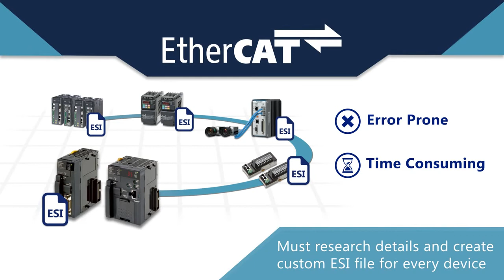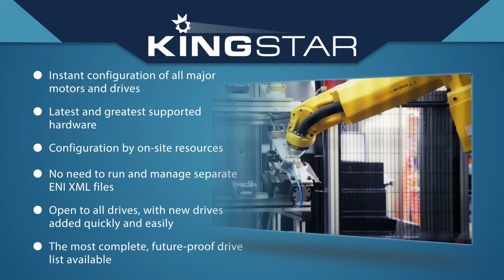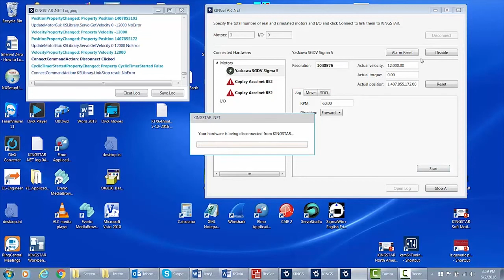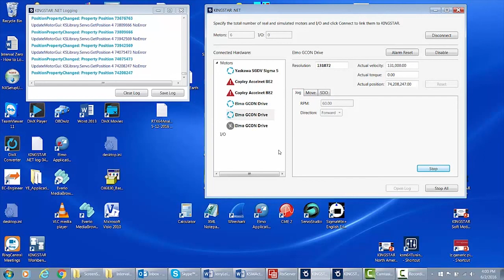KINGSTAR Soft Motion - EtherCAT Auto-Configuration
Interchange servo drives and I/O devices from the most comprehensive list of manufacturers to auto-discover and auto-configure the EtherCAT network.

-Utilize a single configuration environment with pre-integrated EtherCAT servo drives and I/O devices for plug-and-play compatibility
-Choose from the most comprehensive and cost effective EtherCAT servo drive manufacturers
-Run a 125 microsecond servo loop update cycle
-Synchronize execution of up to 64 axes

Please see the following links for more information about our products and pricing: